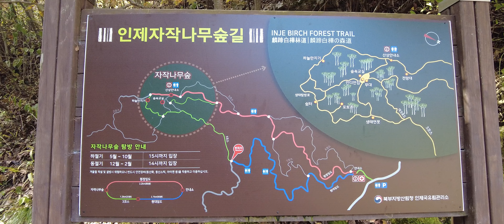[Hello Photo TV]힐링 여행, 자작나무 숲, birch forest korea, Healing trip, 桦树林, 白樺の森, forêt de bouleaux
사계절이 전부 아름다운
자작나무 숲 입니다.

가을, 겨울 여행지로 추천하며
입장 시간
동절기(12-2월) 09:00-14:00
하절기(5-10월) 09:00-15:00

매주 월, 화요일은 휴무이고
입장료, 주차료는 무료 입니다.

주소는
강원도 인제군.읍 자작나무숲길 760 입니다.

All seasons are beautiful
It is a birch forest.

Recommended for fall and winter travel destinations.
entry time
Winter season (December-February) 09:00-14:00
Summer season (May-October) 09:00-15:00

Closed every Monday and Tuesday
Admission and parking are free.

address is
760, Birch Forest-gil, Inje-gun, Gangwon-do.

四季皆美
这是一片白桦林。

推荐用于秋冬旅游目的地。
入场时间
冬季（12-2月）09:00-14:00
夏季（5-10月）09:00-15:00

每周一和周二休息
免费入场和停车。

地址是
江原道仁济郡白桦林街760。

四季がすべて美しい
白樺の森。

秋、冬の旅行先としておすすめ
入場時間
冬季(12-2月) 09:00-14:00
夏季（5-10月） 09:00-15:00

毎週月、火曜日は休業
入場料、駐車料金は無料です。

住所は
江原道仁済郡。邑白樺の森道760です。

Todas las estaciones son hermosas
Es un bosque de abedules.

Recomendado para destinos de viaje de otoño e invierno.
hora de entrada
Temporada de invierno (diciembre-febrero) 09: 00-14: 00
Temporada de verano (mayo-octubre) 09: 00-15: 00

Cerrado todos los lunes y martes.
Entrada y el estacionamiento son gratuitos.

La dirección es
760, Birch Forest-gil, Inje-gun, Gangwon-do.

Toutes les saisons sont belles
C'est une forêt de bouleaux.

Recommandé pour les destinations de voyage d'automne et d'hiver.
heure d'entrée
Saison d'hiver (décembre-février) 09h00-14h00
Saison d'été (mai-octobre) 09h00-15h00

Fermé tous les lundis et mardis
L'entrée et le parking sont gratuits.

L'adresse est
760, forêt de bouleaux-gil, Inje-gun, Gangwon-do.